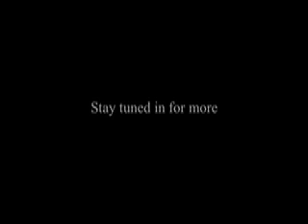sexy Lizard presents Random white people.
some random white people